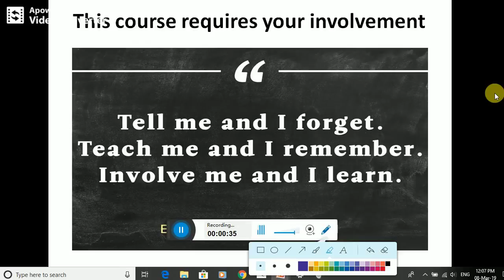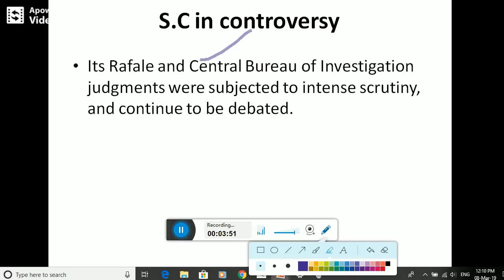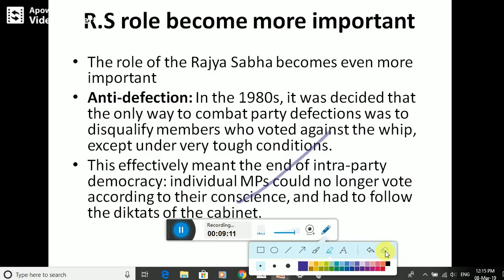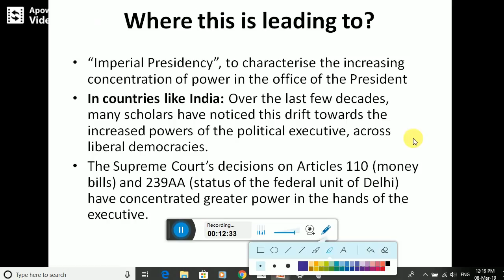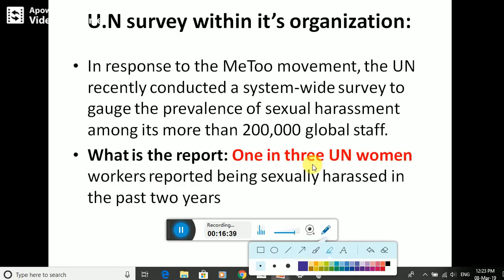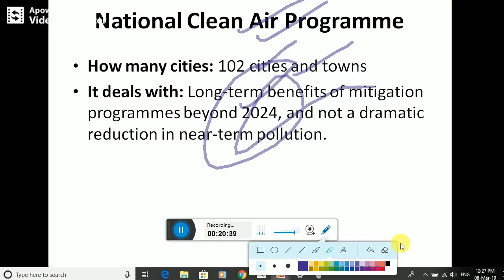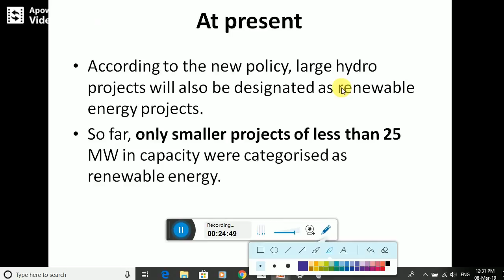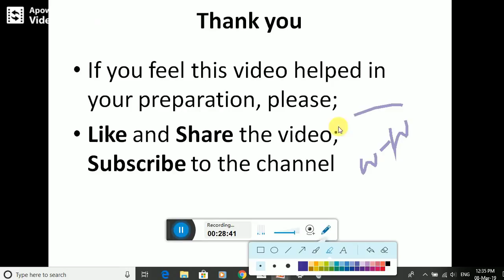Hindu News Paper Analysis in Telugu 08 March 2019 | Today Paper Analysis for UPSC Preparation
Telugu Current Affairs The Hindu News Analysis 06 March 2019 | Telugu Current Affairs Useful For Civils Preparation , APPSC, TSPSC,SSC, Railway, Banking Examinations.